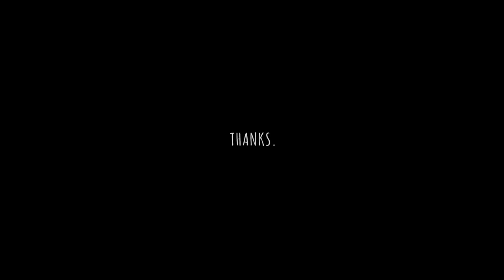🔴 ISOLATION and INDIVIDUALITY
Don’t confuse FREEDOM and INDIVIDUALITY with the mere state of ISOLATION.
⚪ All the ways you can support, connect with, & contact huMAN are in the ‘ABOUT’ section on this channel

🔴 IN THIS VIDEO:
Hit the ‘BELL’ icon under this video, and select ‘ALL’.
( That way you’ll be notified of my next video )